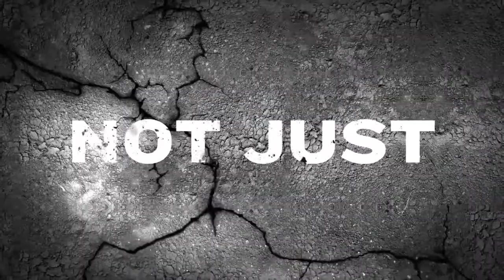FAU-G Game Trailer Release Date | PUBG Vs FAUG Gameplay | PUBG Unban in India Latest News | PUBG Ban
Fauji Game Release Date: PUBG के India में Ban होने के बाद Akshay Kumar ने एक PUBG Replacement Game Announce किया, जिसका नाम है Fau-G. अक्षय ने कहा की Made in India Game Fau-G आत्मनिर्भर भारत अभियान को सपोर्ट करेगा और इस गेम से जो पैसा आएगा उसका बीस पर्सेंट Indian Army के लिए बनाये गए ट्रस्ट भारत के वीर को जाएगा। लेकिन Launch होने से पहले ही इस Game पर सवाल उठने शुरू हो गए है, और सोशल मीडिया पर लोग कह रहे हैं की Fau-G Game PUBG की कॉपी है.